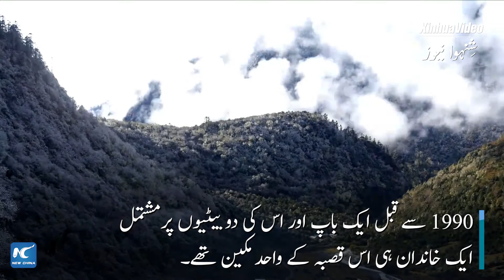Path to prosperity in Tibet, China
ایک سب سے چھوٹا قصبہ، سڑکوں کے بغیر ایک آخری کاؤنٹی۔ آئیے دیکھتے ہیں کہ چین کے علاقہ تبت نے گزشتہ چند دہائیوں کے دوران کسی طرح تبدیلی کی منازل طے کیں۔